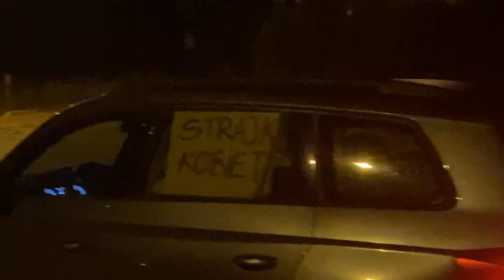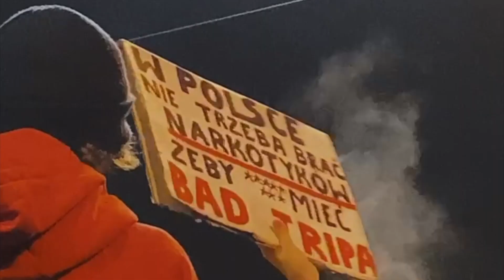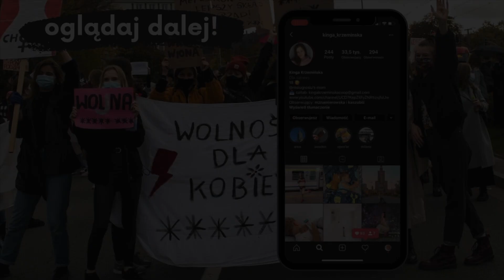siła jest kobietą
koniecznie zajrzyj na mój profil na instagramie, żeby
być z nami na bieżąco:

zostań wspierającym!